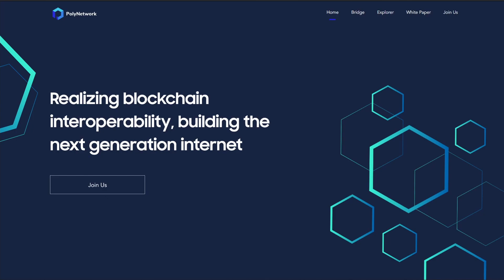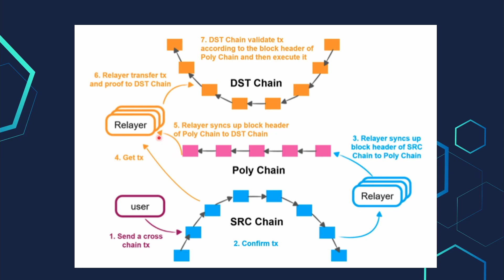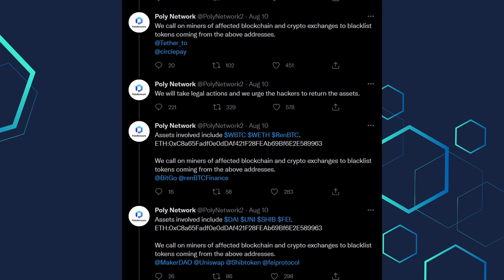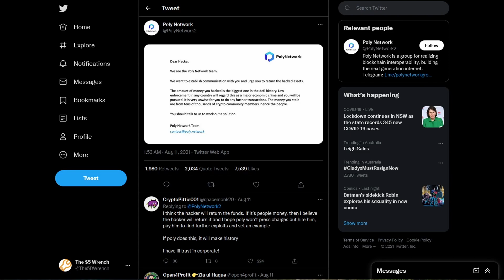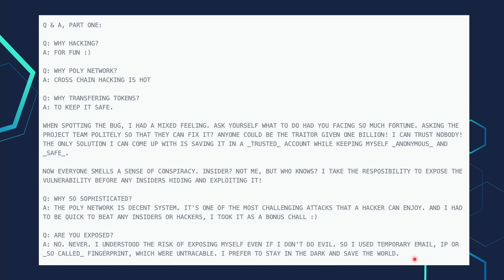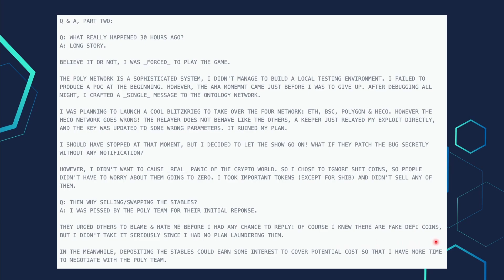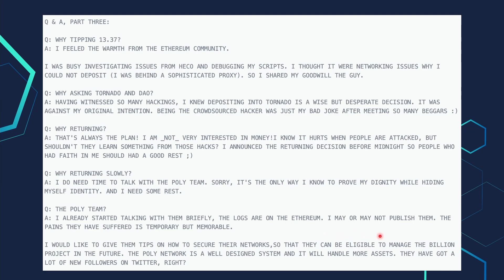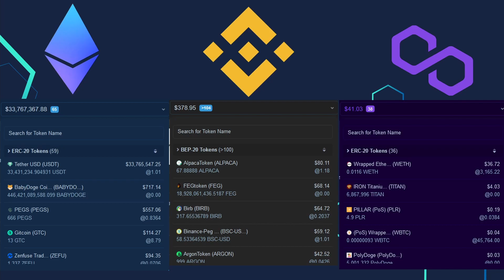The Poly Network Heist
Ya Boi's Discord - [Temporarily Closed]